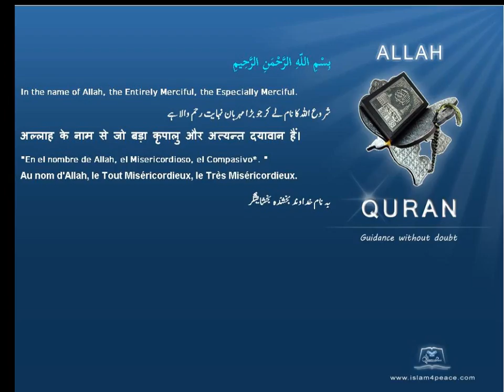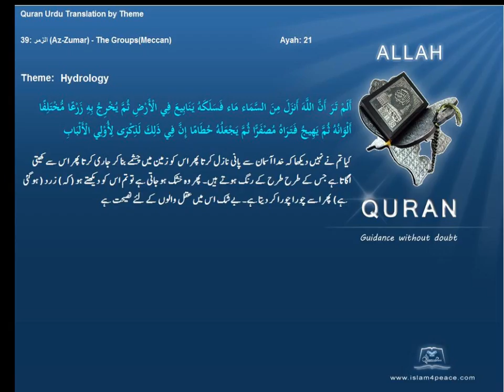بحريات Hydrology قرآن مجید اردوموضوع کے ساتھ